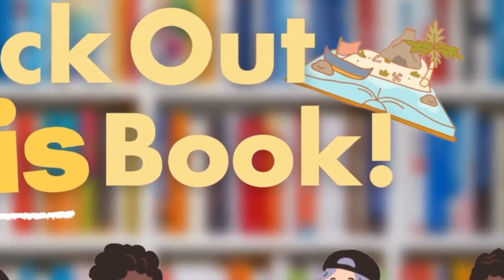Check Out This Book- Something Fishy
Let's check out this week's book about a kitty and a fishy situation!

Wimee is a fun lovable robot who always wants to explore learn and create! He is also the star of his very own show on PBS called Wimee's Words. Come along as we tell stories, learn words, explore new ideas, and laugh together!